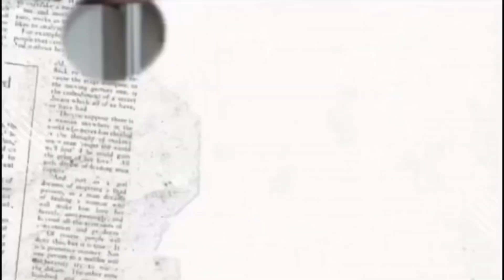Belanja ke toko Asia di Bonn Jerman sama temen Indonesia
Satu hari shopping cantik bareng temen Indonesia di Jerman 🤣🤣